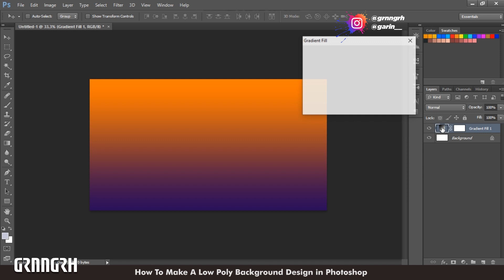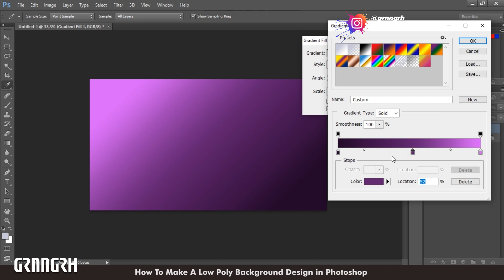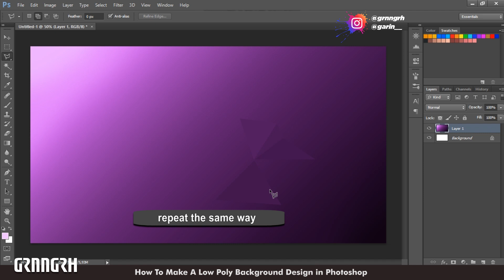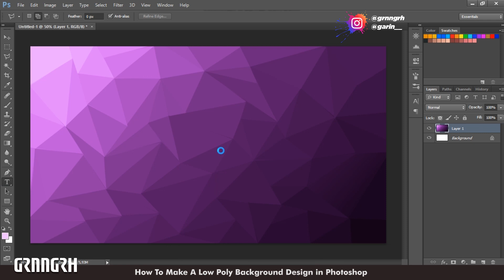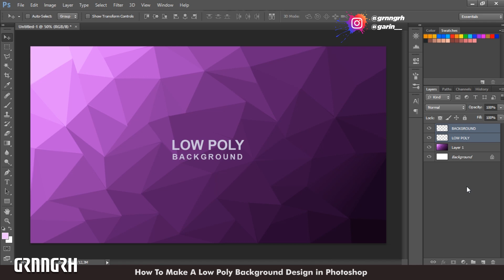How To Make A Low Poly Background Design in Photoshop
in this video we learn How To Make A Low Poly Background Design in Adobe Photoshop CS6 .